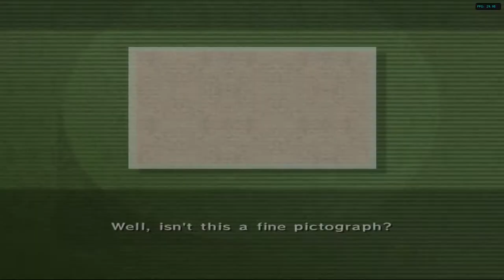[1/2] The Legend of Zelda: Wind Waker 4K - Ep:12 - Exploring the Seas [NC]